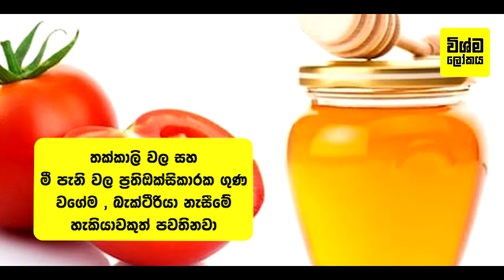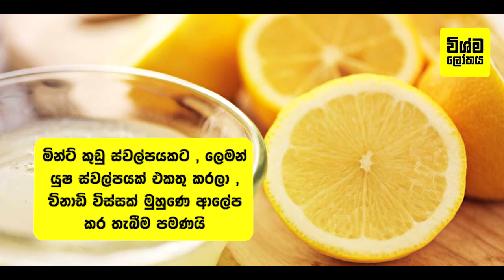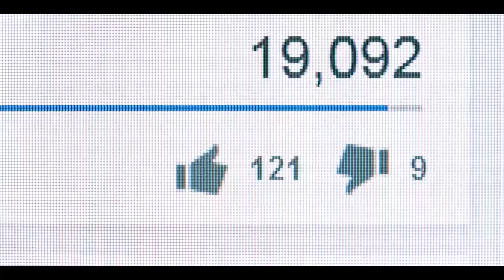හැමදාම රෑට නිදා ගන්න කලින් ශීත කල තක්කාලි කැටයක් මුහුණේ අතුල්ලන්න | Skin Brightening Tomato Ice Cube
Skin Brightening Tomato Ice Cube